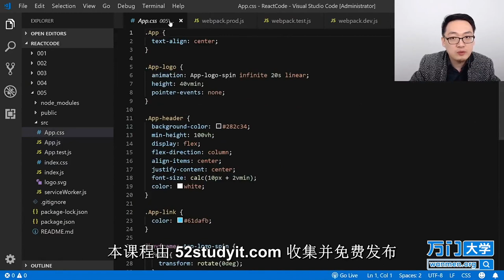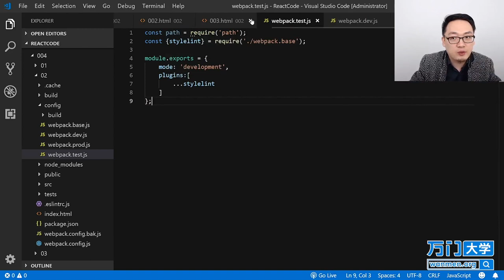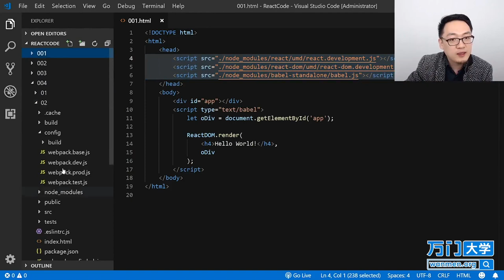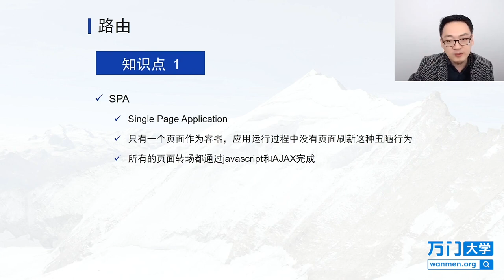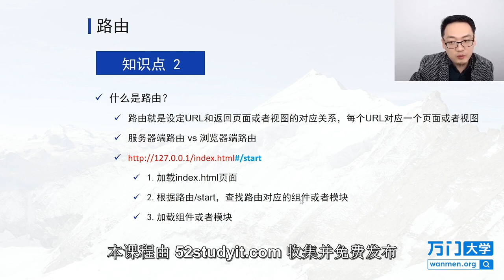React实战开发特训班-6.1什么是路由？